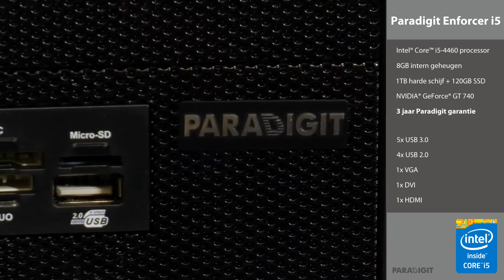Paradigit Enforcer i5 4460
De Paradigit Enforcer i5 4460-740 desktop pc, levert alle specificaties die u kunt verwachten zoals een Intel® Core™ i5- 4460 processor, 8 GB intern geheugen, een 1 TB harde schijf, een 120 GB SSD en een NVIDIA® GeForce® GT 740 videokaart met 2 GB DDR3 geheugen.